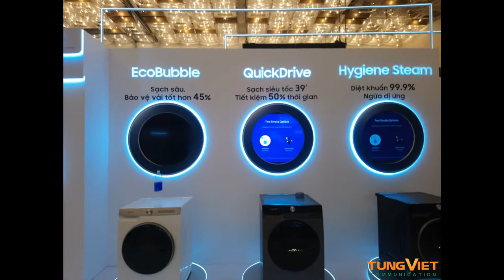[TVC-VDS] Thi công lắp đặt màn hình tại sự kiện Tập đoàn Samsung ra mắt sản phẩm